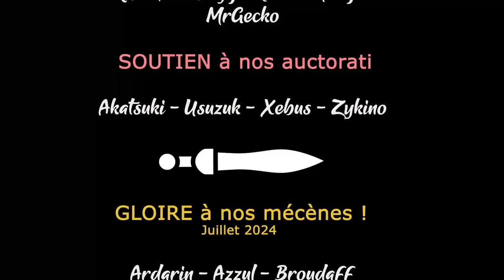FROSTPUNK 2 Sapeurs - Ep05 - La ville s'étends [FR]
Il est enfin là, tout froid, tout beau ! C'est Frostpunk 2 et LecygneNoir s'y plonge avec délice !

🎮 : Frostpunk 2
Aidez la chaine et profitez de réduction en achetant chez notre partenaire

- Ardarin
- Azzul
- Broudaff
- Glentharil
- Le Baron d'Onyx
- Mangazore
- Mazamara
- ZeCid
- Zmoi6